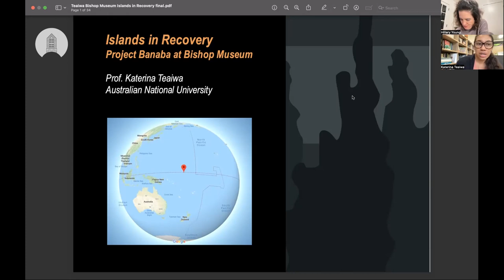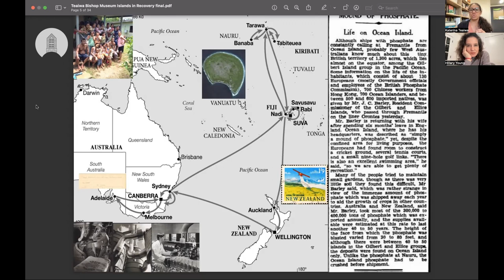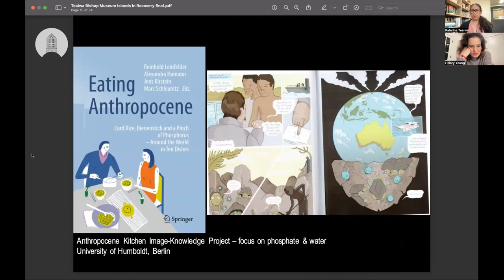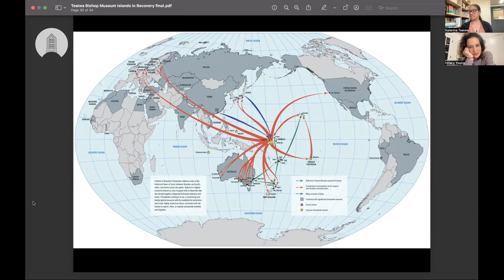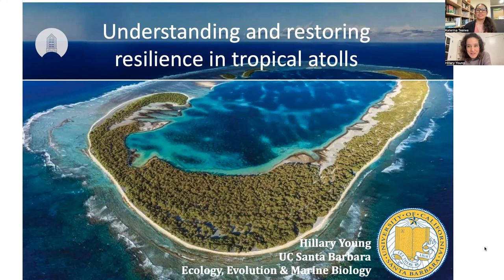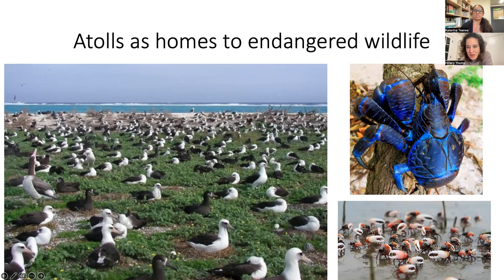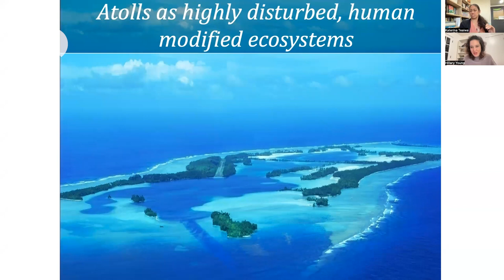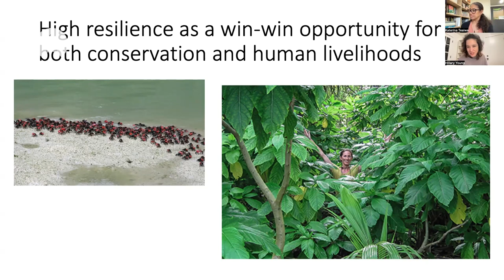Project Banaba: Islands in Recovery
Creator of Project Banaba, Katerina Teaiwa, and conservation biologist Hillary Young contemplate the central question of Project Banaba, “How do you re-grow an island?” from an ecological perspective. Restoration of island ecosystems decimated through the structures of colonialism and capitalism holds deep implications throughout Pasifika and for the future of Hawaiʻi.

A virtual conversation from the Thursday, Feb. 15, 2024 public program by Bishop Museum.

This program is funded by a grant from the Hawai‘i Council for the Humanities, through support from the National Endowment for the Humanities.

Any views, findings, conclusions, or recommendations expressed in this program do not necessarily represent those of the National Endowment for the Humanities.